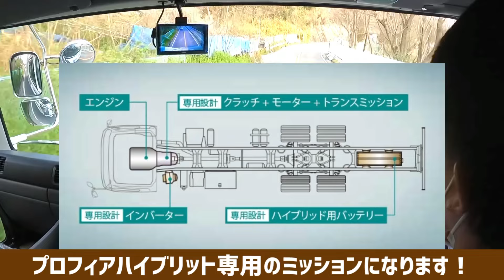トラック運転手 一番人気の新型クオン エスコットを試す！- 2021 NEW Quon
SNSでクオンのエスコットが大人気！
その秘密をワインディングと高速を走行して検証してみます！